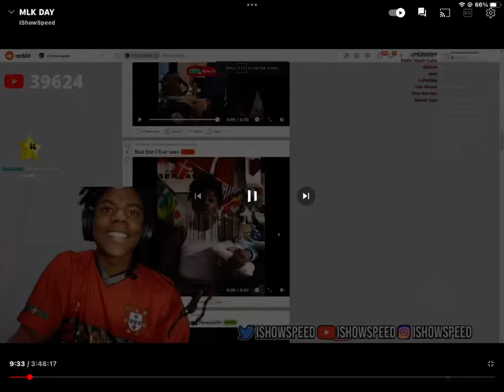Ishowspeed saying one piece is the best anime 😂